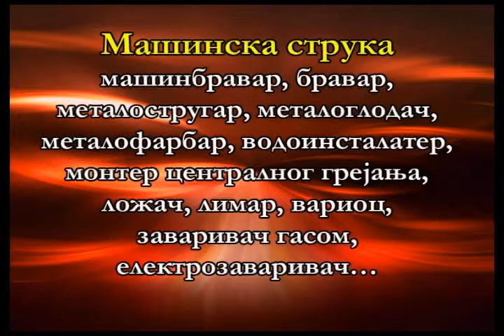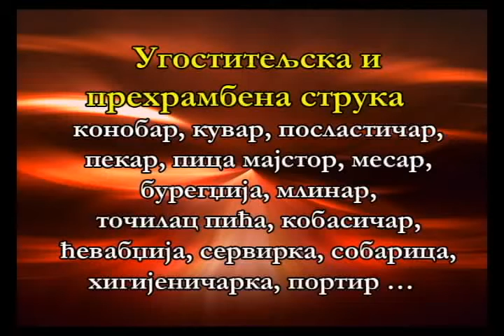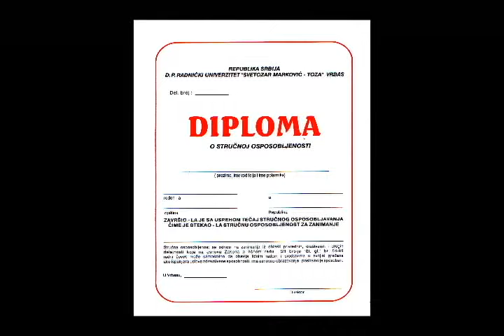KURSEVI ZA ZANATE